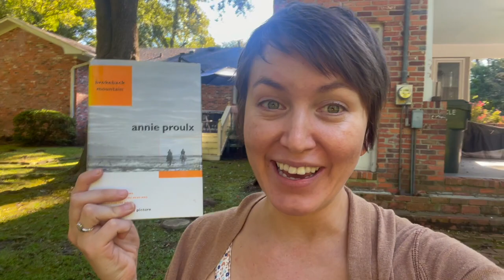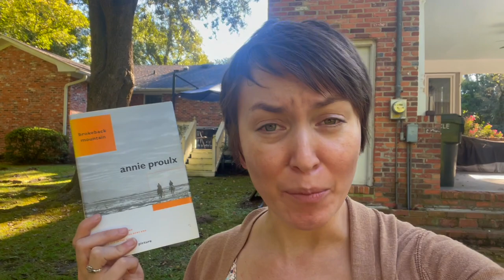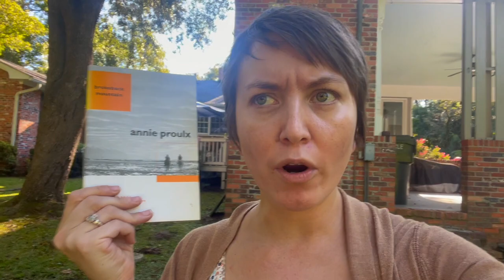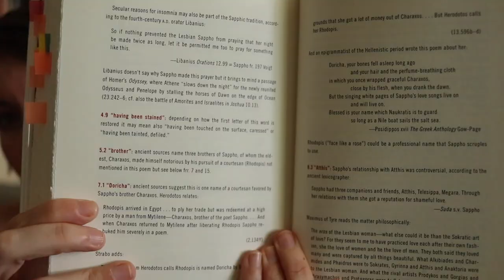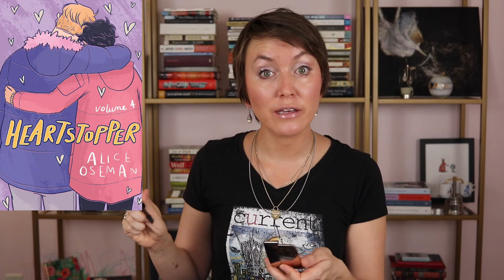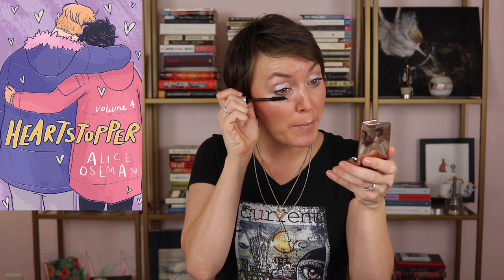READING VLOG: 30 BOOKS IN 30 DAYS UPDATE, HARRY, THE MINI SCHNAUZER, SAYS ‘HELLO’, AND CHAOS ENSUES!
I'm currently reading 30 books in 30 days and keeping track in real-time on Instagram.

Books mentioned:
Booth by Karen Joy Fowler
The Man Who Saw Everything by Deborah Levy
Convenience Store Woman by Sayaka Murata, translated by Ginny Tapley Takemori
Brokeback Mountain by Annie Proulx
If Not, Winter by Sappho, translated by Annie Carson
An Elderly Lady Is Up to No Good by Helene Tursten, translated by Marlaine Delargy

Folks mentioned:
4:38 Jennifer @jenniferbrooks
4:55 Fraser @SpringboardThought
28:30 Scott @GunpowderFictionPlot